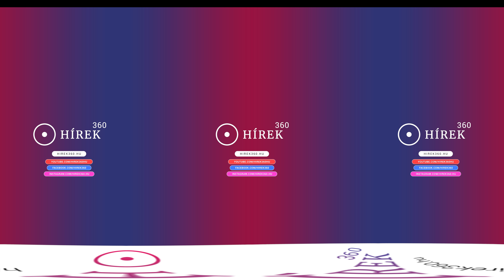Universitas-gyűrű járt a legjobbaknak - hirek360.hu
A Bürkös Zenekar húzta a talpalávalót a Nyíregyházi Művészeti Szakgimnáziumban megrendezett pályázati táncversenyen. Az intézmény tanulói kortárs modern tánc és néptánc kategóriában mutathatták meg tudásukat.